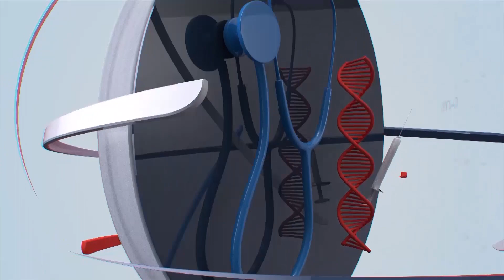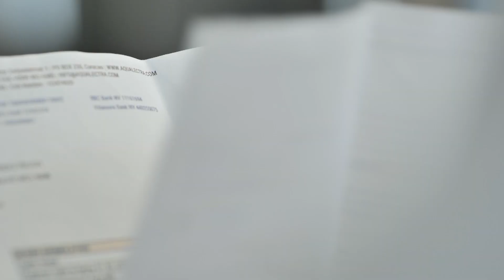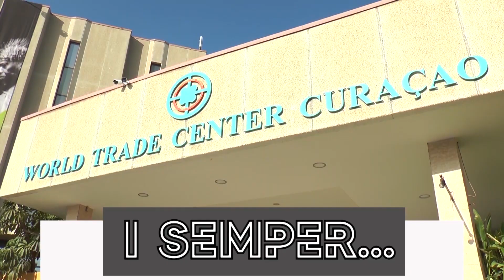BONOCHI KORSOU DJAWEPS 22 2 24 QUINCY GIRIGORIE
Falta mas of menos un aña pa elekshon tuma luga. Un kontienda ku lo keda midi riba logronan, asierto i erornan di partidonan ku a demostra nan kapasidat di desaroya i hiba país padilanti durante nan gestion di gobierno, pa esnan ku a yega di goberna i pa kontenido di nan plan di akshon pa esnan ku lo bini na remarke pa bai elekshon pa prome biaha of esnan ku lo presenta ku karanan of ideanan nobo...
Den e kaso aki, den e proksimo elekshon tin masha aspekto pa evalua i eksperienshanan pa konta, pero tambe hopi reto ku mester propone kon ta bai enfrenta pa un solushon real i sostenibel.
Awe German Gruber Sr. ta kombersa ku parlamentario Quincy Girigorie, Lider politico di partido PAR pa analisa pasado i presente di su partido i tambe di su trabou politiko i ministerial, su gestion den parlamentu i su vishon pa futuro di Korsou.